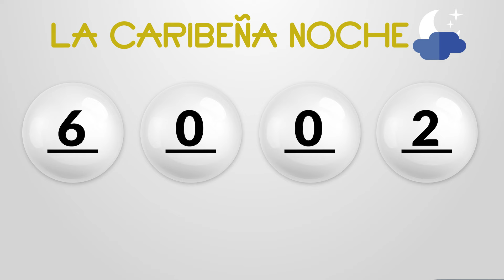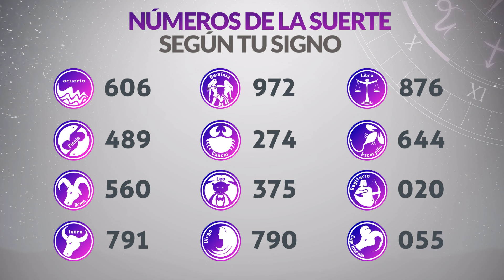Resultados CARIBEÑA y SINUANO NOCHE del Lunes 27 de Mayo de 2024 CHANCE 😱💰🚨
Resultado de Caribeña  Lunes 27 de Mayo de 2024
Resultado de Sinuano Noche Lunes 27 de Mayo de 2024
Caribeña  27 de mayo
Sinuano Noche 27 de Mayo
Caribeña del veintisiete de mayo
Sinuano noche del veintisiete de mayo
Chance del veintisiete de mayo
Chance Chances
loteria loterias
Caribeña ayer
Resultado de Caribeña  veintisiete de mayo
Resultado de Sinuano Noche veintisiete de mayo
Resultado caribeña
sinuano noche
resultado sinuano noche
caribeña hoy
resultado de sinuano noche
resultado caribeña
super caribeña
caribeña resultados
caribeña ayer
chance resultados
sorteo caribeña
ultimo caribeña
caribeña tarde
loteria chance
caribeña día
sinuano noche y caribeña hoy
caribeña caribeña
chance caribeña
invierte
resultados gana
loterias gana